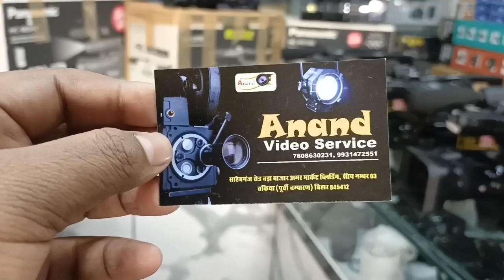इक ही दुकान में सारे सस्ते कैमरे मिलेगा 4k D5600 ,200D , Pv100 Mc2500 | Anand video service Chakia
USED DSLR NIKON -D7200 D5600 Canon 200D SONY-MC2500 4k  PANASONIC-PV100 SONY-NX100 PANASONIC-UX90 4k PATNA CHAKIA CAMERA MARKET- Anand Video Service Chakia

Whatsaap कैटलॉग यहां से देखे ✓✓

patna camera market,
patna camera market 2021,
patna camera shop,
patna camera dukaan,
patna camera dukan,
patna me camera shop,
patna dslr camera market,
patna video camera market,
patna city camera,
patna cctv camera,
patna 2nd camera,
patna drone camera,
patna dslr camera,

Chakia camera market,
Chakia camera market 2021,
motihari camera shop,
patna camera dukaan,
Darbhanga camera dukan,
muzaffarpur me camera shop,
Samastipur dslr camera market,
Gorakhpur video camera market,
chhapra city camera,
chhapra cctv camera,
chhapra 2nd camera,
chhapra drone camera,
chhapra dslr camera,
bettia camera shop,
bihar camey shop,
bihar Camera market

Bihar camera market,
Bihar camera market 2021,
bihar camera shop,
bihar camera dukaan,
bihar camera dukan,
bihar me camera shop,
bihar dslr camera market,
bihar video camera market,
bihar city camera,
bihar cctv camera,
bihar 2nd camera,
bihar drone camera,
bihar dslr camera,

Aanand video service Bara chakia (patna bihar)📽️🎥

आनंद विडियो सर्विस चकिया बिहार

आपका अपना विश्वसनीय भाई : राजन भाई / आनंद भाई

एड्रेस : चकिया ( मोतिहारी बिहार)

लैंड मार्क : बंधन बैंक के पास

अमर मार्केट बिल्डिंग शॉप नंबर :-03

( नियर भारत इलेक्ट्रॉनिक्स के सामने // रानी टेलर्स// रूपम स्टूडियो// )

आईए मेरे शॉप पे और सेवा का मौका दे

यहां कोई भी फ्रॉड नही है मेरे भाई

आनंद विडियो सर्विस चकिया पिछले 15 सालो से आपका सेवा कर रहा है और आगे भी करेगा//